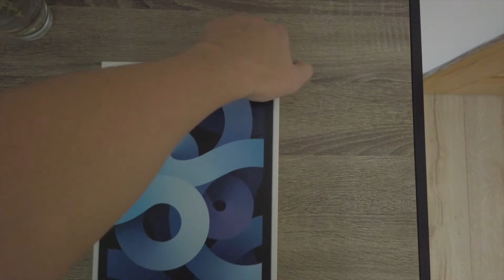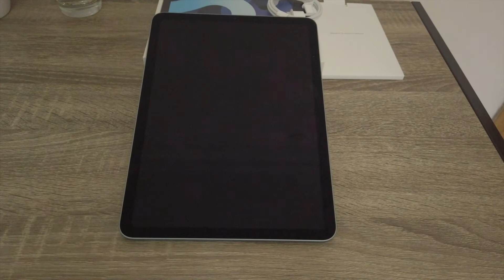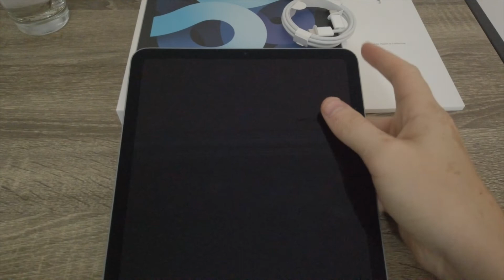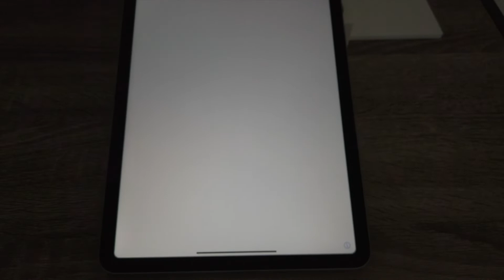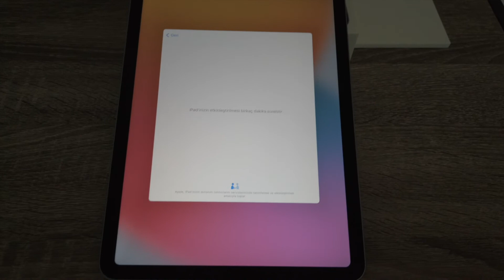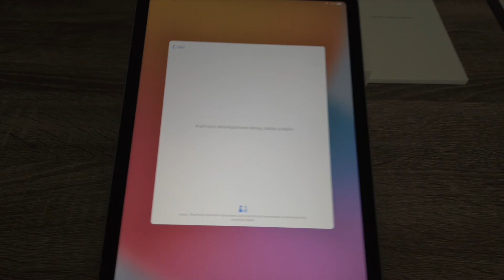iPad Air 4. Nesil 64 Gb Kutu Açılımı İlk Bakış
Eğitim indirimli olarak aldığım 📱iPad Air 4. nesil 64 gb modelinin kutu açılımını yaptım. Amatör bir ruhla çektiğim videodan fazla bir şey beklemeyin derim😀

üzerinden eğitim indirimli olarak 5279₺ 'ye aldım ve beklediğimden çok daha iyi bir alışveriş tecrübesi yaşadım detayları videoda.